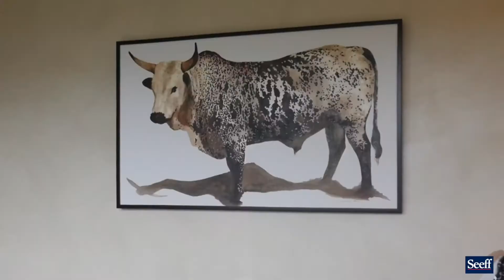17 Brittlewood, Zimbali-Perfect Position with Fairway, Sea & Lake Views!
17 Brittlewood Close, Zimbali Estate-Perfect Position with Fairway and Sea Views

Commanding a perfect position on an elevated site overlooking multiple fairways, a large lake and a majestic conservation area, this home can be described as spectacular. The easy access off the cul-de-sac provides for triple garaging and main living areas on the ground floor. The intelligent design has ensured various options depending on the prevailing wind direction for enjoying the outdoors. The two TV lounges are ideal for a family and the enclosed patio allows for braaing on all weather conditions. The ground level hosts the main bedroom with a lavish master en-suite and signature stand-alone bath. The lower ground floor has three beautifully appointed bedrooms with en-suite bathrooms and direct access to a lawn and garden. A study recess is a useful additional space. Every aspect of the design of this home has been carefully considered to ensure no wasted space and natural light throughout the home. Stand-by power is included in the event of interruptions. This is a quality home in one of Zimbali’s most alluring positions and receives our highest recommendation.

Zimbali has developed into South Africa's premier and exclusive lifestyle estate in one of the country's most naturally beautiful locations. Its full beachfront position with 3,5km of pristine beach and ocean-front access sets it apart and provides the AAA-grade rating. The impressive resident clubhouses with the children's playground have become the benchmark for state-of-the-art communal amenities. Full access to all the amazing amenities is provided which include;
- 18-hole (par 72) Championship Zimbali Golf Course,
- Six tennis courts,
- Two squash courts,
- Three cricket nets,
- Extensive communal pools and direct access to the 3,5km of pristine beach.
- Five-star gymnasium and fitness centre: usage is free and exclusive to  owners and long-term tenants
- World-class soccer pitch with Astroturf
- Nature and walking trails with over 200 species of birds to see.
Zimbali has become an international benchmark for excellence in large-scale residential and resort developments.